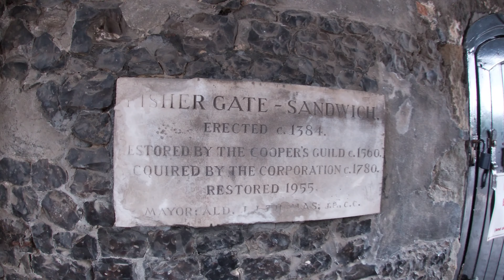Kent Coast Walk From Sandwich To Deal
Walk from Sandwich to Deal